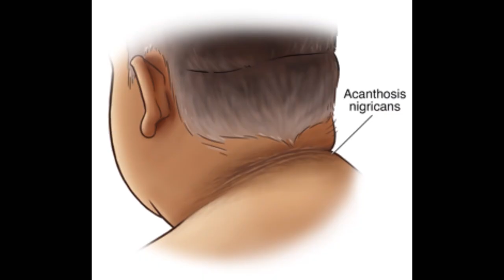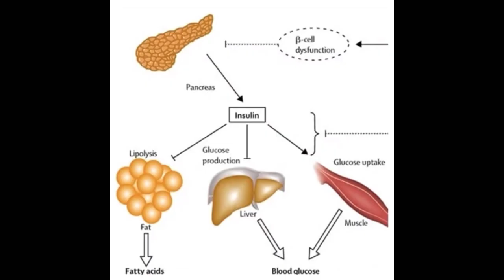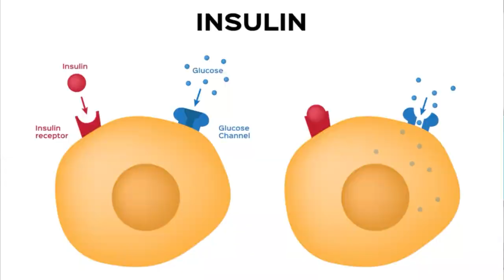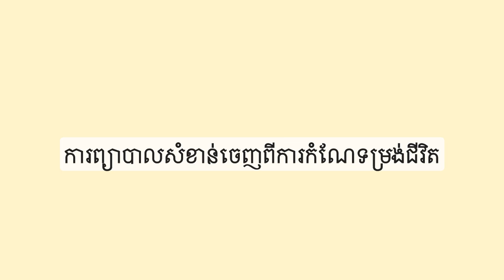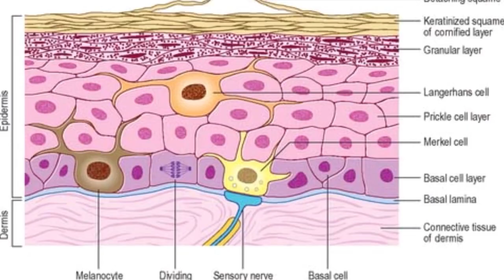113-ជំងឺស្បែកដែលជាសញ្ញានៃជំងឺទឹកនោមផ្អែម!(Acanthosis nigricans)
My name is Bun Bong. I'm a diabetologist currently training in France. For this episode, I will be discussing about

Academic achievements:
-Diploma of Diabetology-Endocrinology-Nutrition specialty at University of Health and science.
-Diploma of Specialized Medical Training (DFMS) at Paris Cité University
-Diploma of Diabetic foot at Sorbonne university. -
-Diploma of disorders of the hypothalamus and pituitary gland at University of Paris-Saclay.

00:00 Introduction
01:03 ទំនាក់ទំនងបញ្ហាស្បែក និង ទឹកនោមផ្អែម
01:45 ដូចម្ដេចដឬលហៅថា Insuline resistance?
04:43 ហេតុអ្វីបានជាអ្នកមានបញ្ហាស្បែកនេះ?
05:31 វិធីព្យាបាល
06:06 សេចក្ដីសរុប!